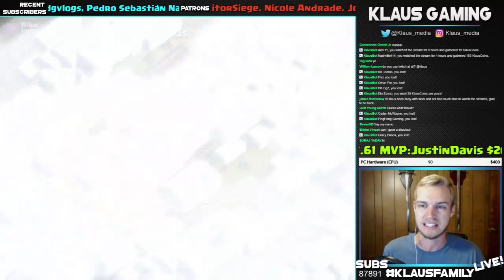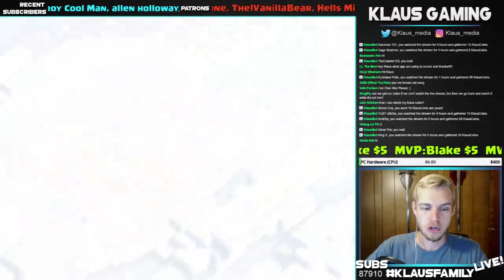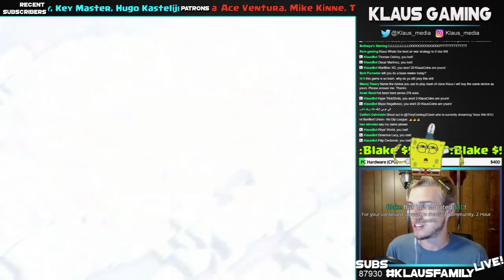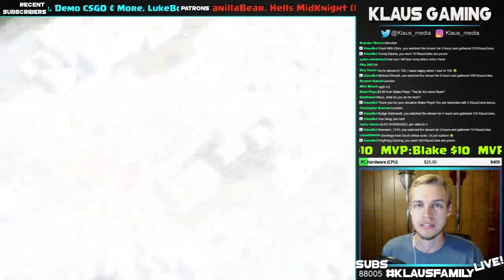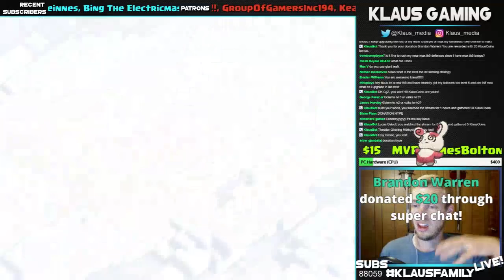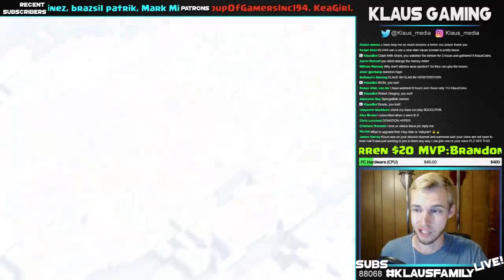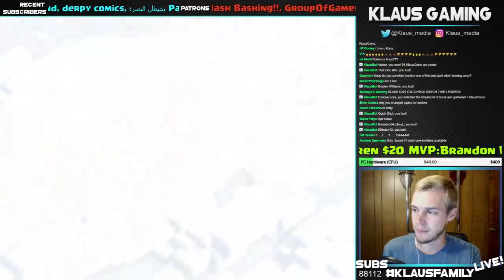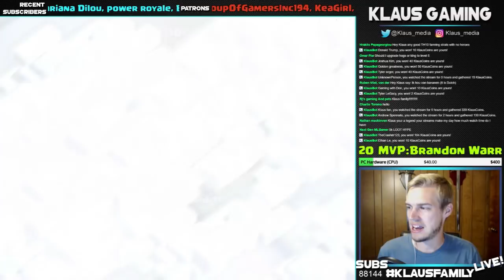HOW TO Lv15 QUEENWALK! Boston Special LIVE! Let's Play TH9 ep25 | Clash of Clans